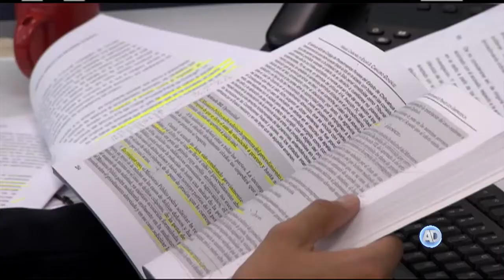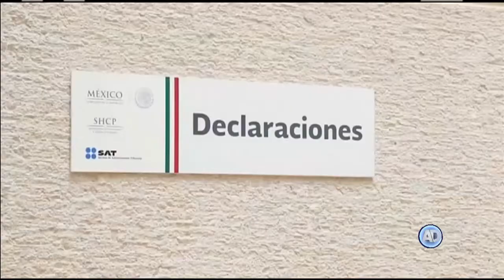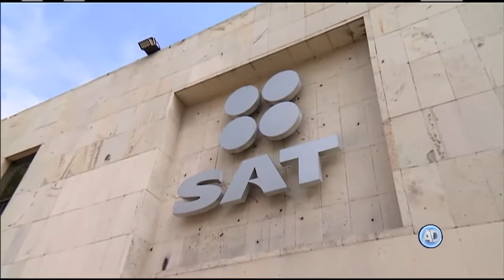Salas de la SCJN fijan criterios en materia de amparo y pago de horas extras a elementos policíacos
El viernes pasado se publicaron en el Semanario Judicial de la Federación dos jurisprudencias destacadas de la  Primera Sala de la Suprema Corte de Justicia.